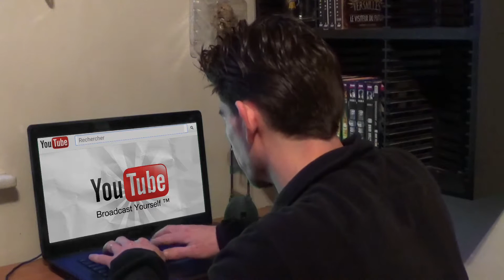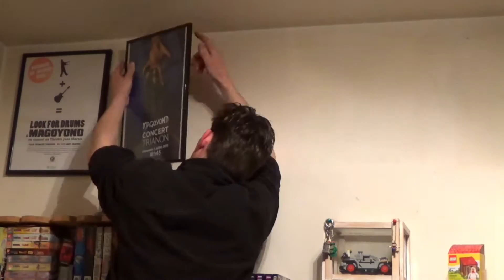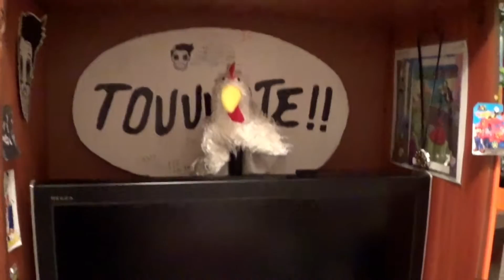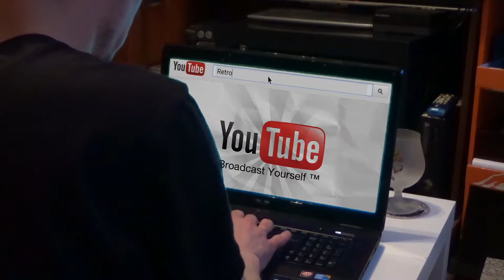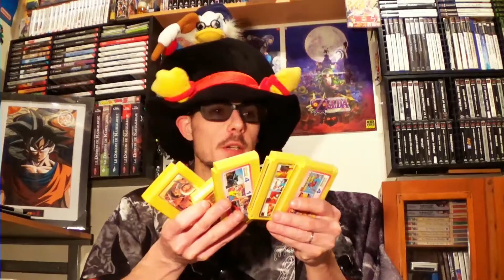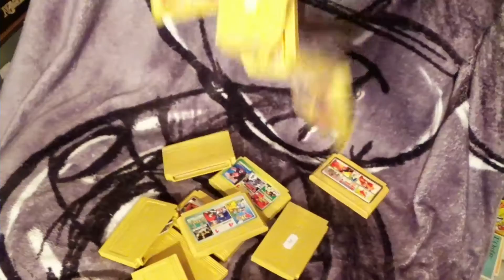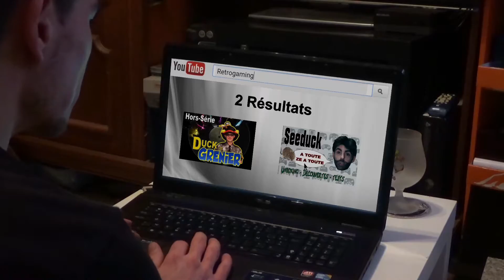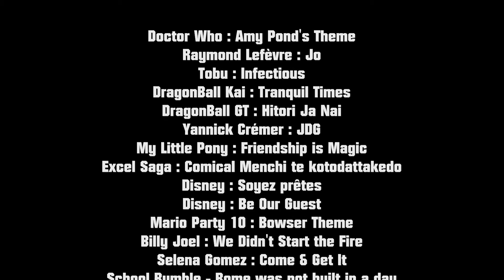Duckcast Ep. 01 - Parodie de @Joueur du Grenier et de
Voici le premier épisode de mon nouveau projet "Duckcast" qui m'a été inspiré du Seedcast (voir lien en fin de description)

Ce premier épisode est basé de parodies pour mettre en place un scénario (No SPOIL)

Désolé pour la qualité du son qui n'est pas pareil sur tout l'épisode car j'ai dû utilisé des micros différents dans certaine parties, vous comprendrez en visionnant la vidéo !

Un énorme remerciement à "Olicrazy" "Malinou" et "Seed" pour leurs participations à l'épisode :-)